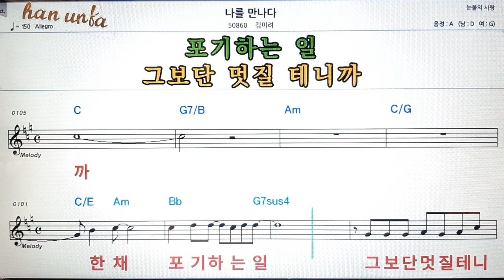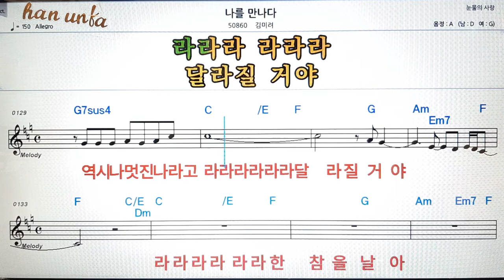나를 만나다/김미려👍노래 반주, 코드 악보,가라오케💋Karaoke*Sheet Music*Chord*MR